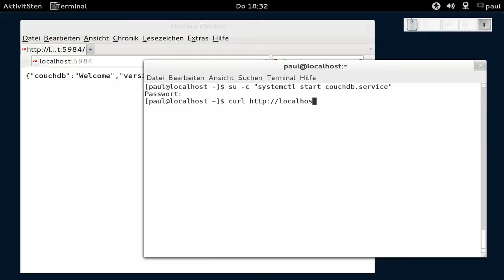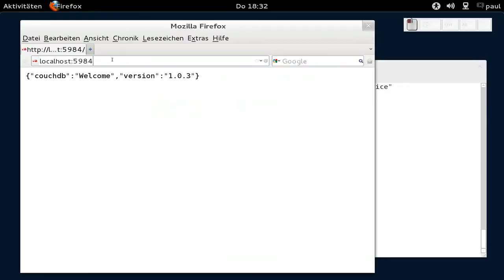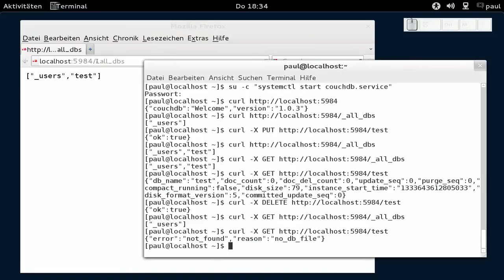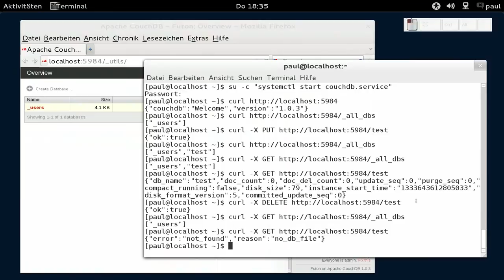CouchDB - erste Schritte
CouchDB - erste Schritte, eine Datenbank erstellen und löschen, webinterface futon wird gezeigt, Fedora 16